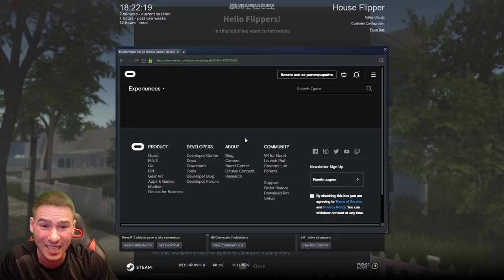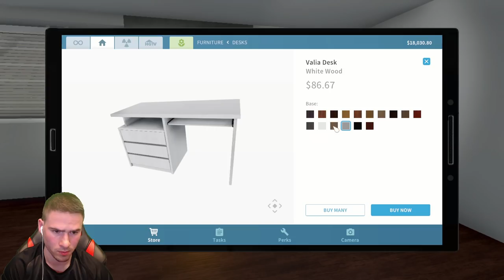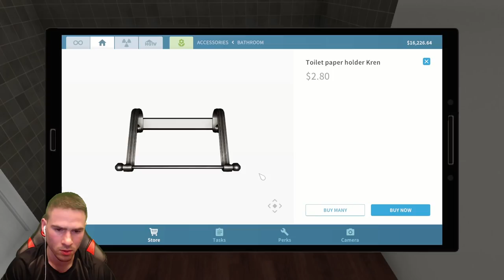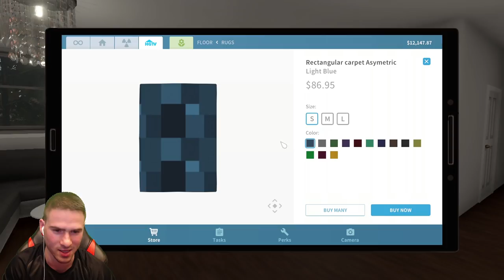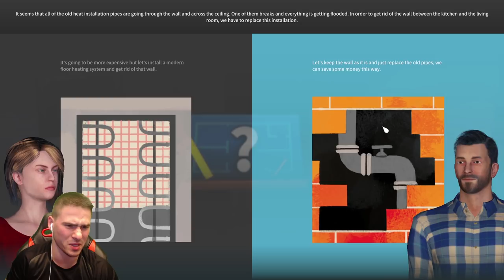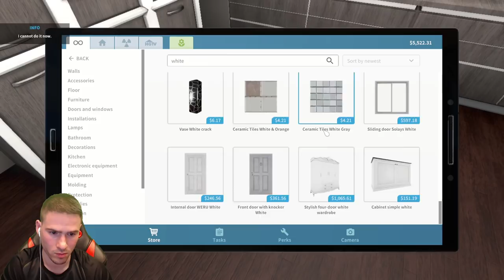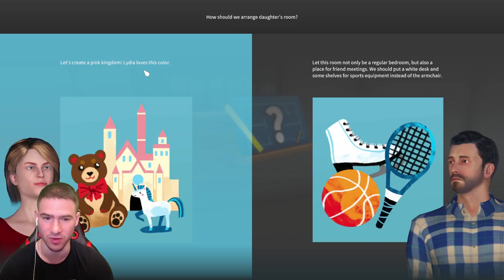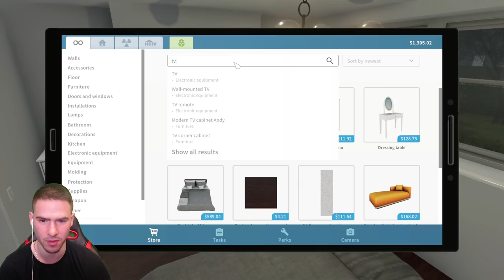Последен ремонт за това лято! 🌊